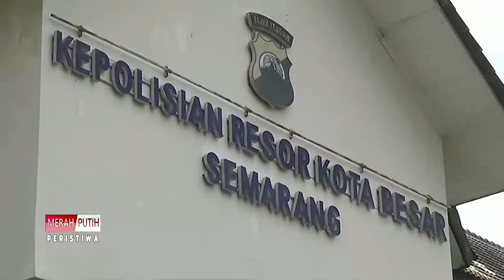AKSI CABUL TEREKAM KAMERA CCTV | MERAH PUTIH PERISTIWA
ANTV NEWS+ - AKSI CABUL TEREKAM KAMERA CCTV | MERAH PUTIH PERISTIWA